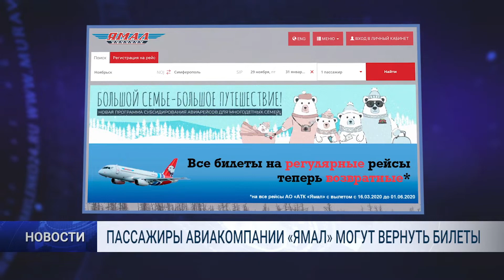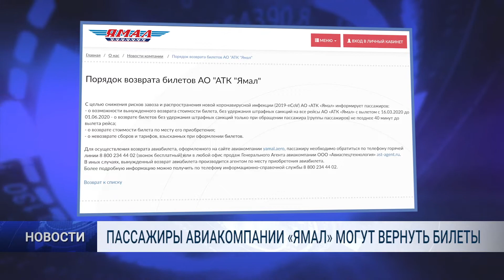ПАССАЖИРЫ АВИАКОМПАНИИ «ЯМАЛ» МОГУТ ВЕРНУТЬ БИЛЕТЫ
Авиакомпания «Ямал» не будет взимать штрафные санкции при вынужденном возврате билетов.